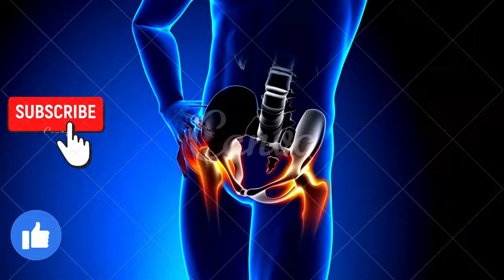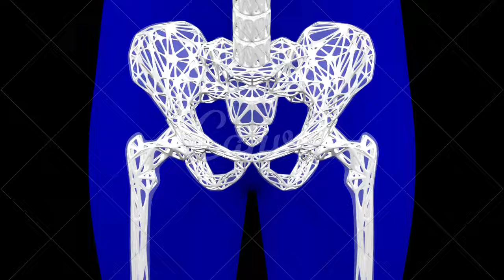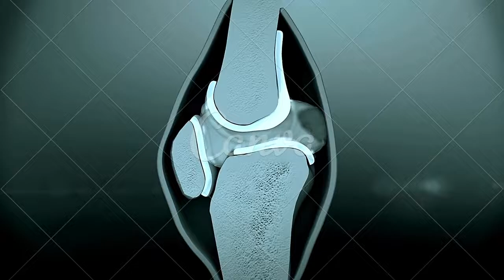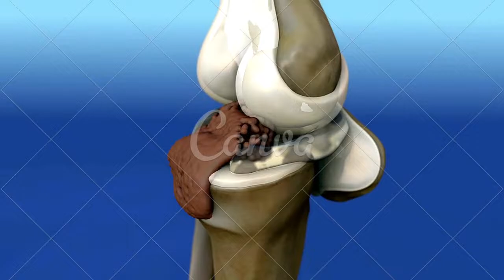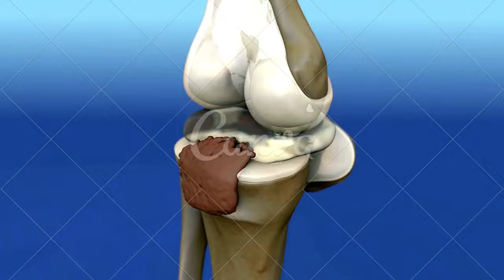Tumores ósseos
CONTA POUPANÇA
AGÊNCIA: 0314
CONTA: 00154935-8